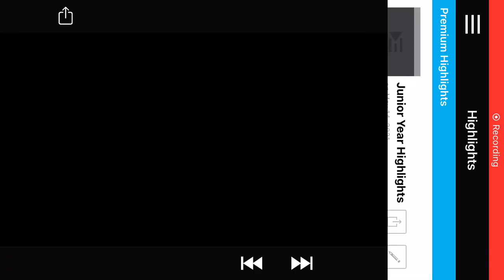Game Clips 1/24/22